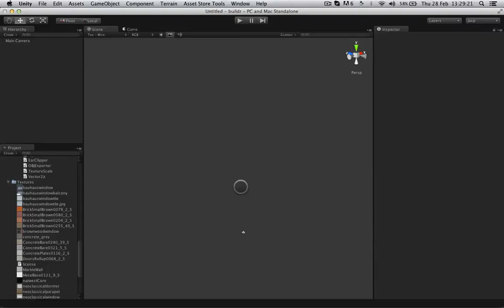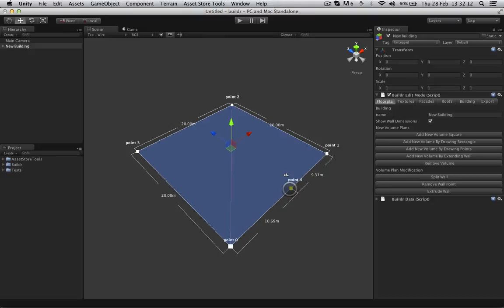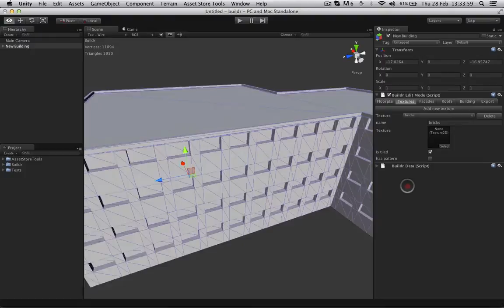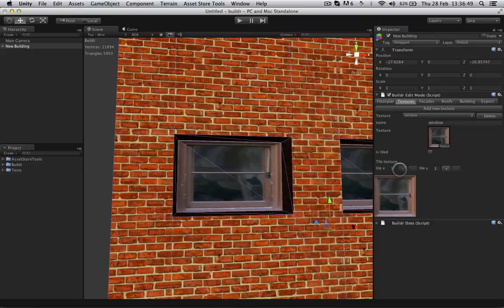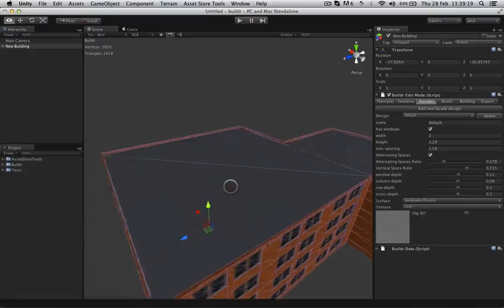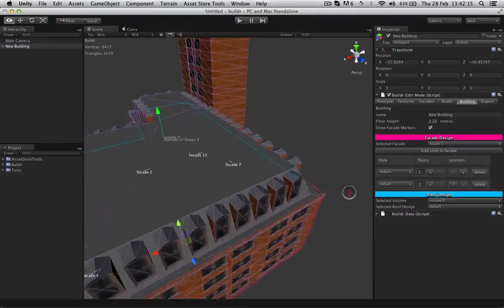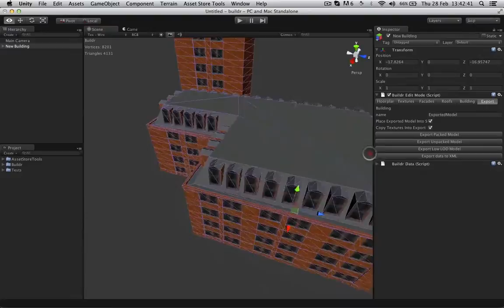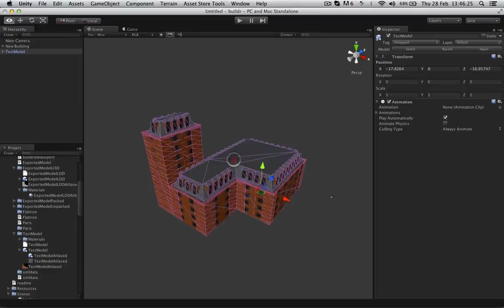BuildR Introduction and Tutorial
BuildR
Available on the Unity3D Asset Store now!

BuildR allows you to create buildings within Unity3D without the need of modeling programs.